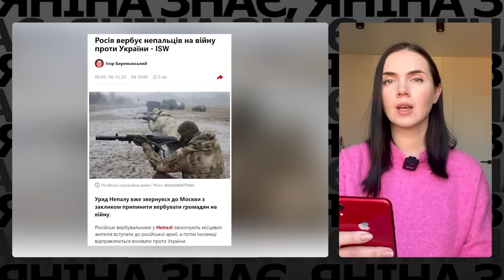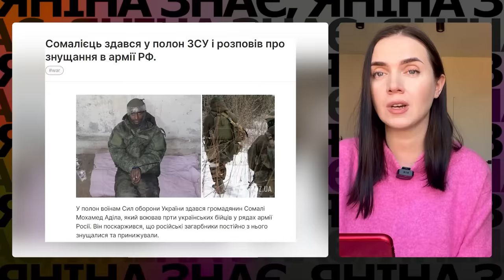⚡ШОКУЮЧІ деталі!☠️ Хто ЩЕ воює на боці росії? Як путін мобілізує «живе м’ясо»? Яніна знає!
Російське громадянство в обмін на життя. росія воює проти України не лише своїми силами, а й активно залучає для цього іноземних найманців, аби «затикати дірки» на фронті та мобілізувати менше росіян. Натомість роздає громадянство іноземцям.
На війну проти України росія вербує найманців із Куби, Лівану, Сирії та Африки. Яніна Соколова збирала всі деталі. Дивіться до кінця.

Аби спростити надання громадянства іноземним найманцям, 4 січня путін підписав указ, згідно з яким громадянство РФ надаватимуть тим іноземцям, які укладуть контракт із Міністерством оборони на термін не менше ніж рік. Громадянство також зможуть отримати члени сімей найманців. Відповідну заяву розглядатимуть не три місяці, як раніше, а один. Тобто Путін робить все, аби мобілізація «живого м’яса» відбувалася якомога оперативніше.

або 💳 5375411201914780